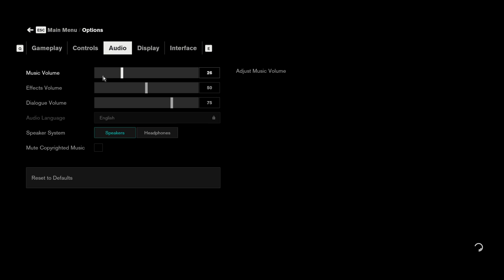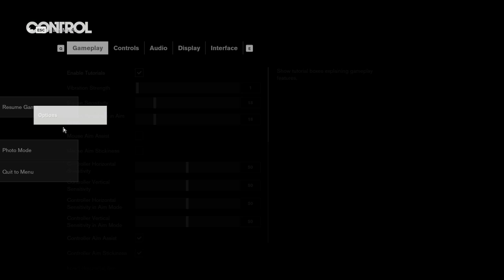Control [Part 13][30 May 2020] Clueless man ready to walk away {short tired lazy stream}